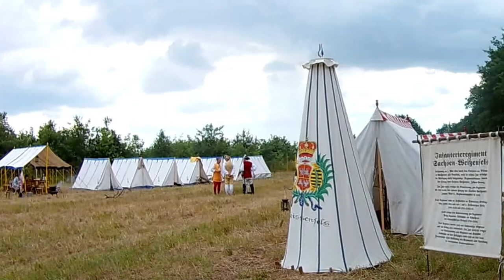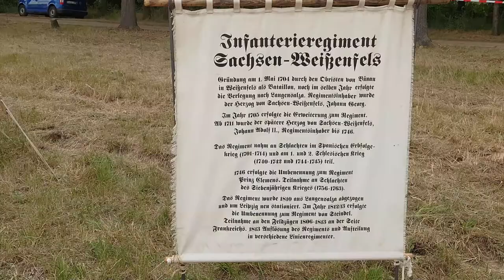Augusts Lustlager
Im Zeithainer Lustlager

Das Lustlager August des Starken zwischen Zeithain bei Riesa, Glaubitz und Streumen

Die Fotos stellte mir freundlicherweise Sven Bannack zur Verfügung - Danke.

Musik,
Cello Suite No. 1, G Major, Prelude - Cooper Cannell

KoerniDD 2022